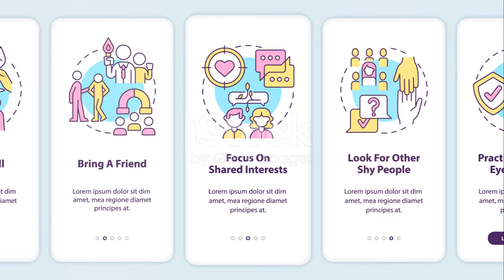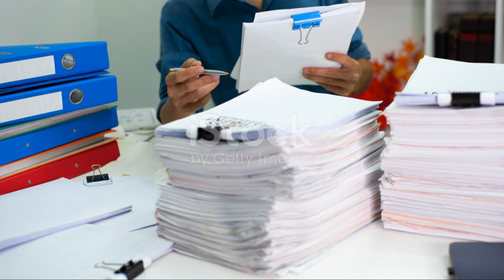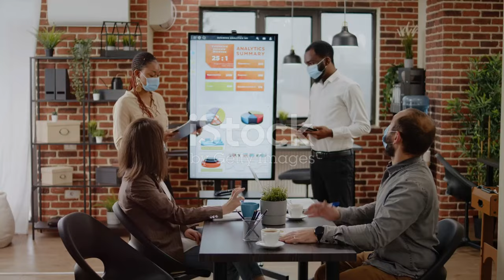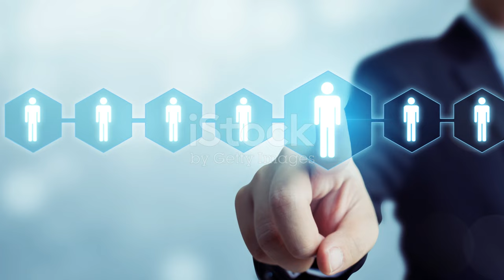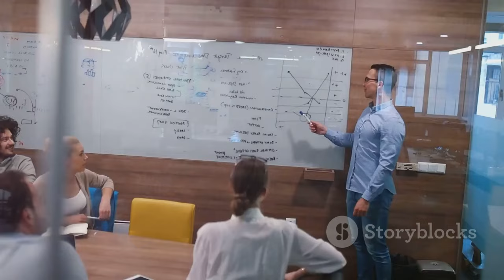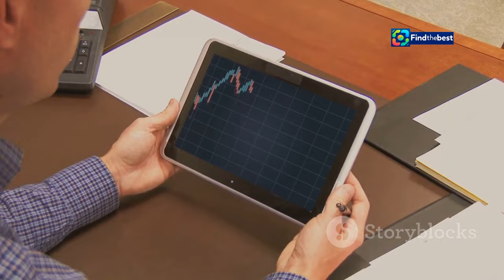Apple`s Top Recruiter Joins Citadel: Major HR Shake-Up!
OUTLINE:
00:00:00 Apple's Recruiting Guru Moves On
00:03:51 A Legacy of Talent at Apple
00:04:30 Winds of Change at Apple's HR
00:07:06 A New Hunting Ground
00:07:44 A Win-Win or Cause for Concern?
00:10:27 The Ripple Effect of a Single Move
00:11:11 What Lies Ahead?
00:11:47 Answering the Call
00:12:04 Join the Conversation!

🚨 Big news in the corporate world! 🚨 Apple Inc.'s top recruiter, Sjoerd Gehring, is heading to Citadel as their new Chief People Officer! 🌟 This move marks a significant shift in Apple's HR landscape, as Gehring was a key player in overseeing talent management, recruiting, and more at the tech giant. 📈

In this video, we dive deep into what this means for both Apple and Citadel. 🏢💼 What challenges does Apple face with this departure? 🤔 How will Citadel benefit from Gehring's expertise? 💡 Join us as we explore the implications of this major HR upheaval! 🔍